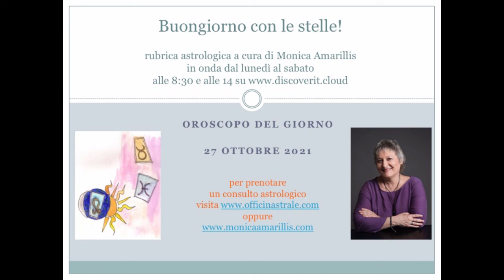Oroscopo del 27 ottobre 2021